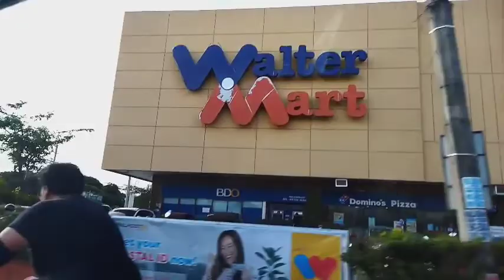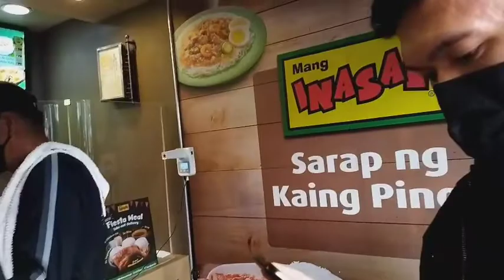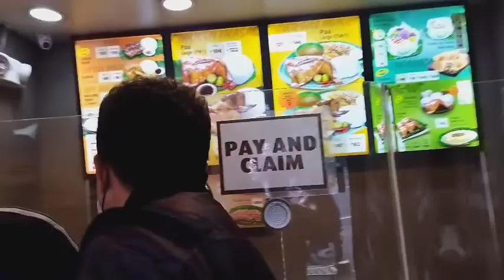Going To Batangas + Pagkuha Ng RFID